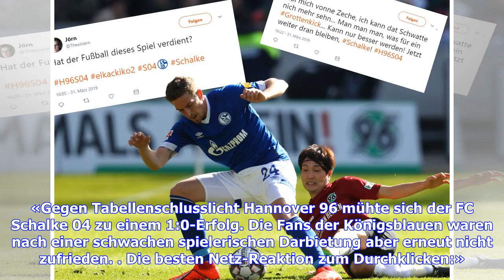Diashow - Netz-Reaktionen zu Hannover 96 vs. FC Schalke 04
«Gegen Tabellenschlusslicht Hannover 96 mühte sich der FC Schalke 04 zu einem 1:0-Erfolg. Die Fans der Königsblauen waren nach einer schwachen spielerischen Darbietung aber erneut nicht zufrieden. Die besten Netz-Reaktion zum Durchklicken:»